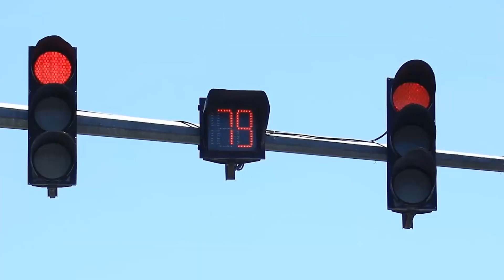چراغ‌های ترافیکی جدید در ده چهارراهی شهرکابل فعال گردید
چراغ‌های ترافیکی جدید در ده چهارراهی شهرکابل امروز (دوشنبه، ۲۷سنبله) از سوی ریاست عمومی ترافیک فعال گردید.